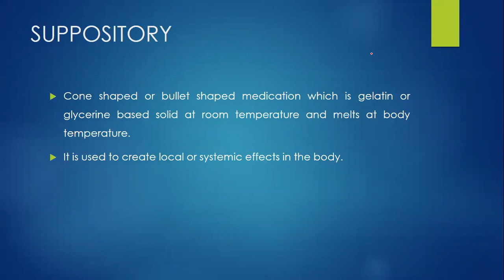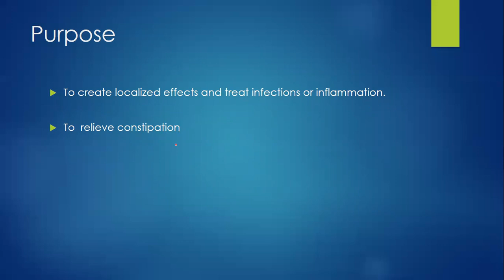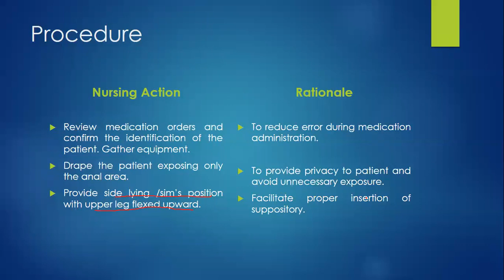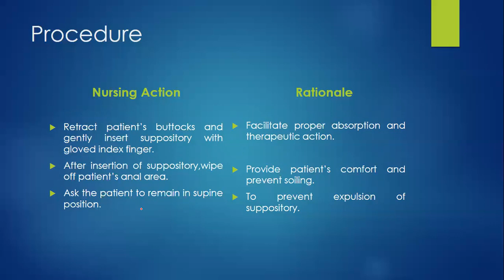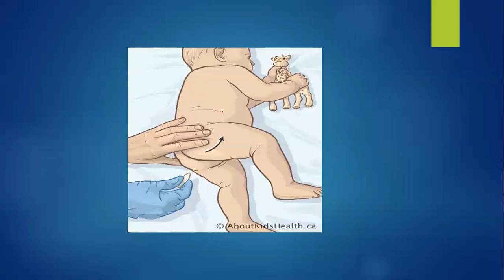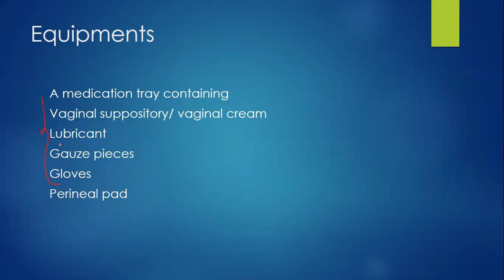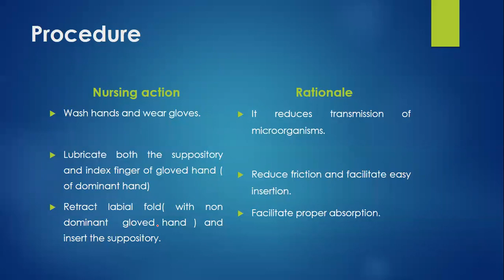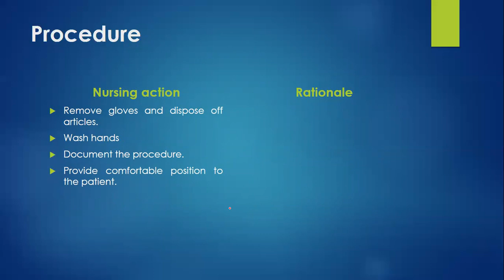SUPPOSITORY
DETAILED CLASS ON SUPPOSITORY